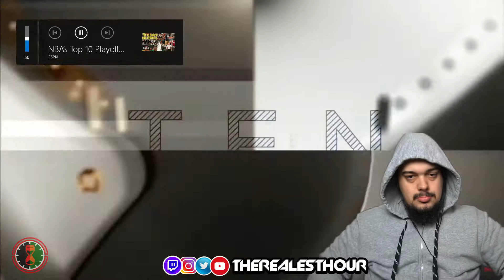TOP 10 PLAYOFF DUNKS IN NBA HISTORY!! (REACTION!!!!!)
THANKS AGAIN FOR WATCHING MY VIDEOS & ALL YOUR SUPPORT!!!